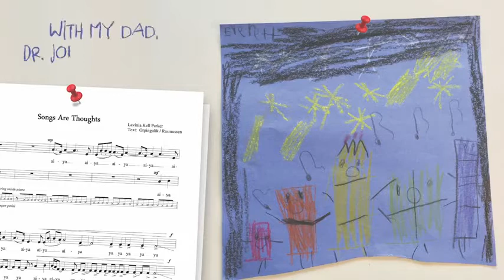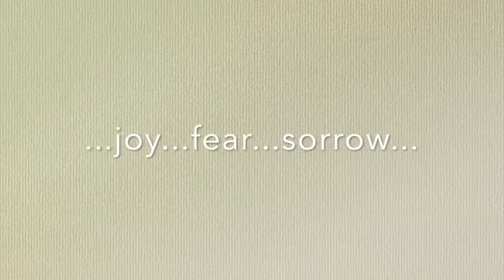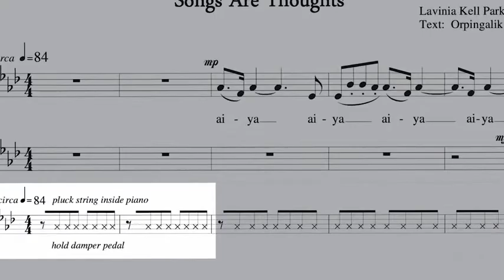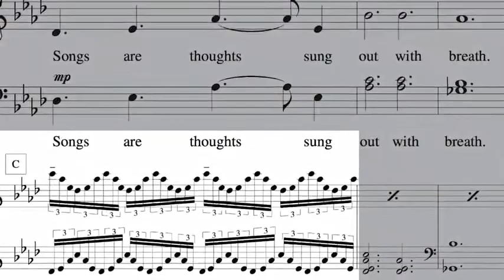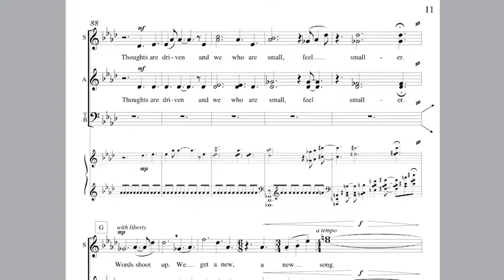Songs Are Thoughts - by Lavinia Kell Parker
Composer: Lavinia Kell Parker
Presenter: Dr. Joel Tranquilla (Choral specialist)